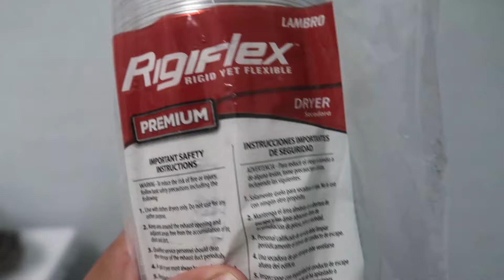How to Install A new Dryer Vent Hose | Dryer vent hose replacement | DIY Home Repairs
Our dryer vent hose disconnected and was blowing hot air into the laundry room. So we needed to clean up the dryer lint and replace the old hose and install a new dryer vent hose. I show you how I use Rigid Aluminum dryer vent hose with Dryer Vent Duct Tape and Hose Clamps. Commend down below if you have any questions.